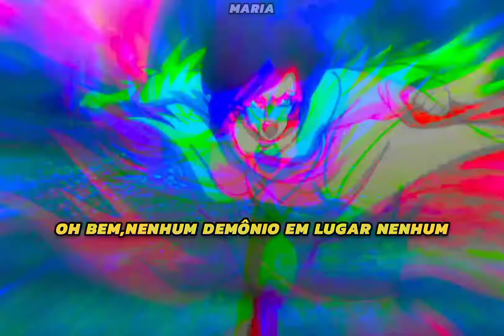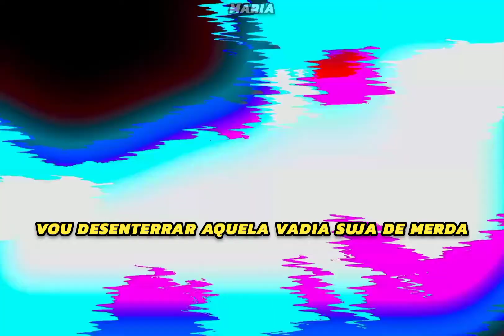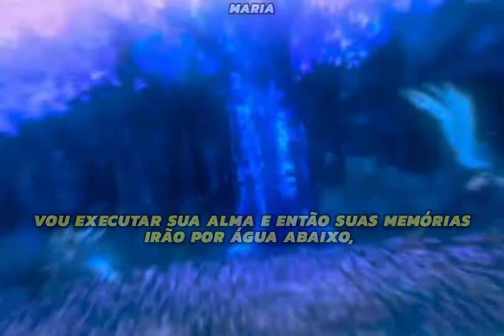Istasha Feat. Sxmpra - Soup For Dogs (Legendado)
Letra:

Fickle like a fuck up
Fuck up just like a ruckus
And you don't move a muscle you brittle like you in shackles
And I don't read your place opposition I got no face in my system
To coincide in my vision I keep on time my static

Go time, no time, I don't wanna cut down, this shit like bovine
Oh fine, no fiend anywhere, I need-I need them best to treat 'em
R.I.P upright please read the seize their pieces leave the scenes no
Reason we don't keep rеceipts, all the way stuff throw it away

[Chorus]
Crows, cut the bad way, I'll cut you out, by thе lake, caught you wasted
Hollow backs, follow trails, keep their eyes strained
Drenched days, out the way, pick it up, and decay, like you're feeding with the
Crows, cut the bad way, I'll cut you out, by the lake, caught you wasted
Crows

[Verse 2]
Bitch I'm givin' up everything
I got the razorblade in front my face
Would it take two face but I might refrain
Cuz satan might the [?] cage
I thank you from the [?] I thought the fame is deep inside my name
Awaiting my destiny, getting the best of me
Showing me every way I get [?]

Never gave a fuck about success until I seen it
Been a fuckin mess I got depressed I had no meaning
Waking up [?] hundred couldn't face it bitch I mean it
I was dead and all the [?] fuckin' look it for a reason

Dig myself up out that fuckin dirt bitch I'm a demon keep on
Sinking but can't show my stress I guess I fuckin' mean it
I'm leanin' towards the fact that ima just believe
Never sit back, but I wrap that, get the black gat with the tec, like a mothafucka wanna get [?]

Never wanna make another [?] mothafucka put it back at you but it's damn that you but I'm mad at you
You are not gonna see the light that's where you fuckin [?]
Taking you into another [?] it all, in the universe at that thing
Execute your soul and then your memories went down the drain
Bitch